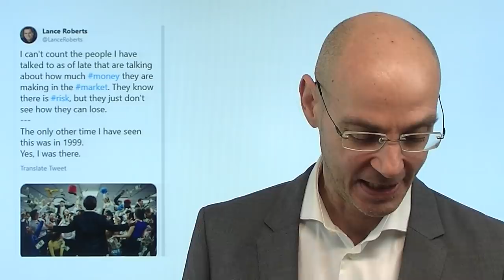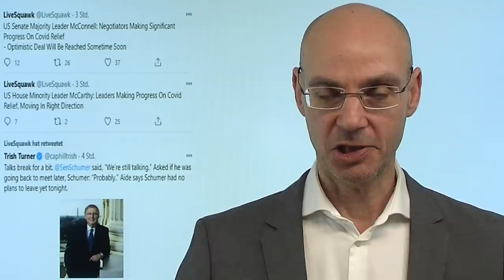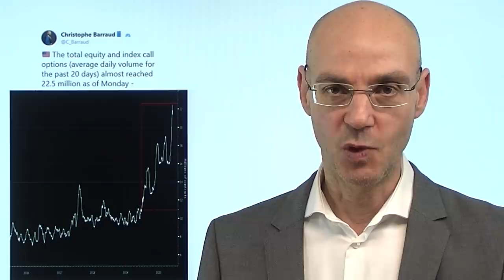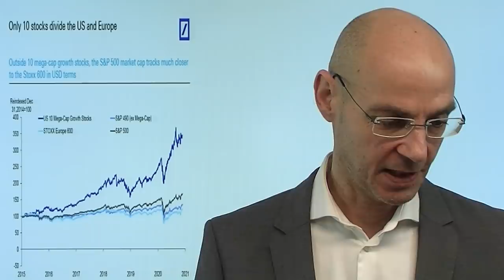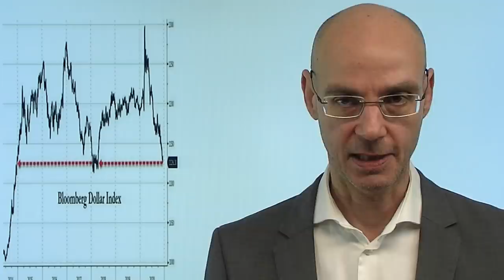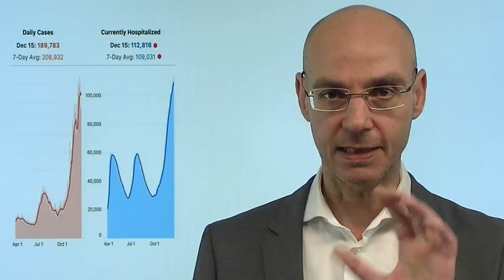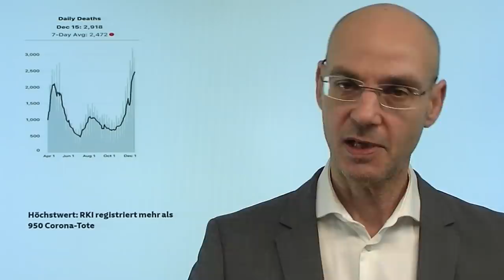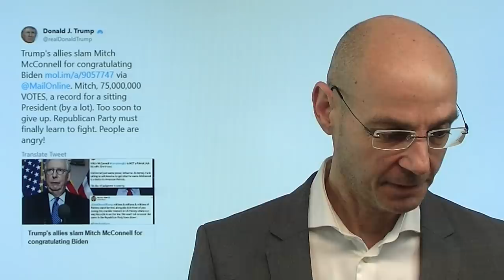Die entscheidende Phase beginnt! Marktgeflüster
Für die Aktienmärkte beginnen nun die drei entscheidenden Tage, die darüber entscheiden, ob nach der Monster-Rally im November nun noch eine Jahresendrally "oben drauf kommt". Heute zunächst die wichtigen US-Einzelhandelsumsätze, dann später die Fed (wir berichten "live" bei FMW). Noch in dieser Wocher dürfte auch die Entscheidung in Sachen US-Stimulus fallen - den die Aktienmärkte bereits voll eingepreist haben. Und am Freitag dann der große Verfall, der aufgrund der massiven Call-Optionsvolumina durchas für heftige Bewegungen (schon im Vorfeld?) sorgen kann. Der US-Dollar nun an einer entscheidenden Untestützung - ein Bruch dieser Unterstützung wäre positiv für Risiko-Assets. Schafft der Dax heute den Ausbruch aus seiner Seitwärtsrange?